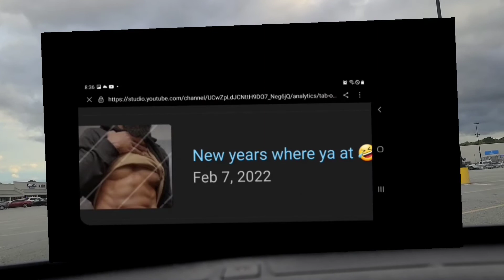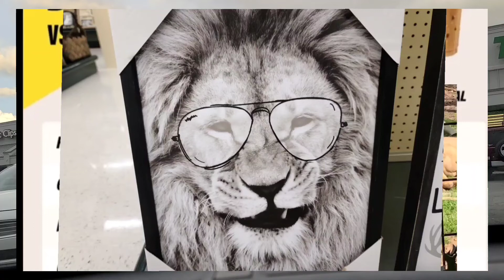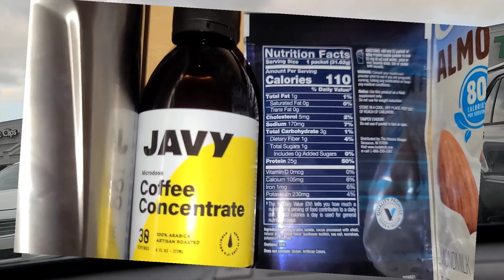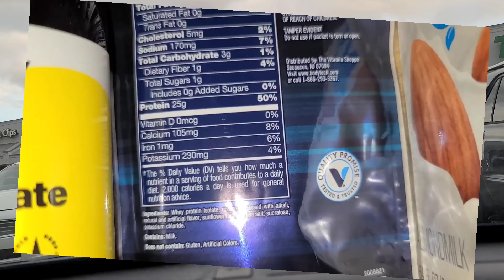How Many Calories to BULK